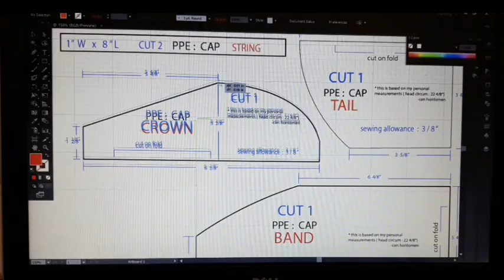🧵 Making Scrub Cap × Sewing & Pattern Making × Medical Cap × Surgical Cap × Sewing Tutorial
pattern link

timestamps :

0:00 Intro
0:31
1:19
2:25
3:22
4:04
5:06
5:56